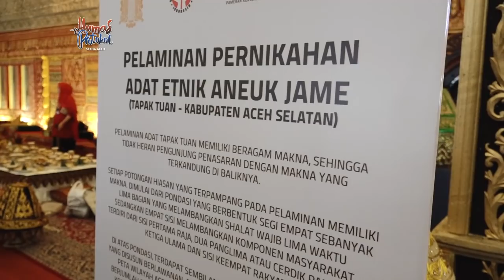Aceh Jadi Ikon Pameran Kriyanusa 2018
Jakarta - dewan Kerajinan Nasional ( Dekranas ) kembali menggelar Kriyanusa dengan melibatkan para perajin dari seluruh Indonesia di Jakarta Convention Center (JCC) Senayan, Jakarta 26 - 30 September 2018.

Pameran yang mengangkat tema "Tingkatkan Sinergitas dan Kreativitas Wirausaha Milenial" dengan mengusung ikon daerah nusantara dari Aceh yaitu mengangkat motif pucuk rebung sebagai dasar desain publikasi.

Turut hadir pada pembukaan Pameran KriyaNusa tahun ini, Ibu Negara Iriana Joko Widodo serta Menteri Perindustrian Airlangga Hartarto.

Dalam kata sambutannya, Ketua Umum Dewan Kerajinan Nasional Mufidah Jusuf Kalla, mengatakan bahwa industri kreatif di Tanah Air kini berkembang dengan sangat cepat, baik dalam skala mikro, kecil hingga menengah.